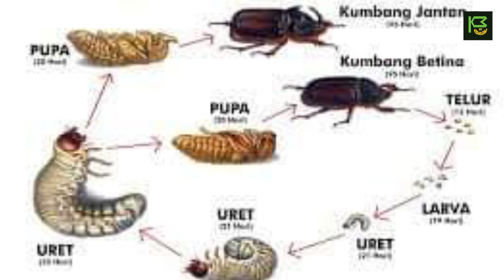Inilah Hama Paling Mematikan Bagi TABULAMPOT ✅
hama tanaman buah dalam pot, serangga pengganggu tabulampot, penyakit tabulampot, cara perawatan tabulampot, kekurangan dan kelebihan tabulampot